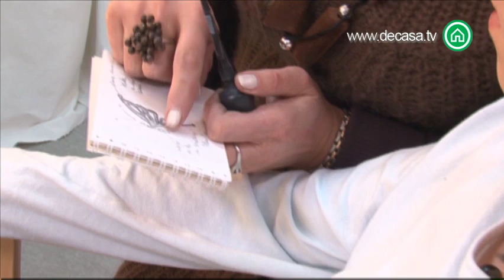Especial Maquillaje de Carnaval: Maquillaje para un disfraz de hada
¿Quién no ha querido alguna vez maquillarse para carnaval?

Te ofrecemos tres propuestas para lucir un aspecto original en las fiestas y celebraciones de carnaval.

Nuestra experta maquilladora Cathy Bayles, nos enseña a realizar un maquillaje natural pero con un toque de brillo y color o cómo conseguir un aire sofisticado y glamouroso digno de una estrella de cine.

Cathy también nos sorprenderá con un maquillaje de fantasía absoluta, en el que el color y las plumas tendrán todo el protagonismo.

Dentro del mundo del maquillaje, también tendremos en cuenta la manera de rejuvenecer nuestras facciones y utilizar al máximo el maquillaje para el carnaval y estar maravillosa a cualquier edad.